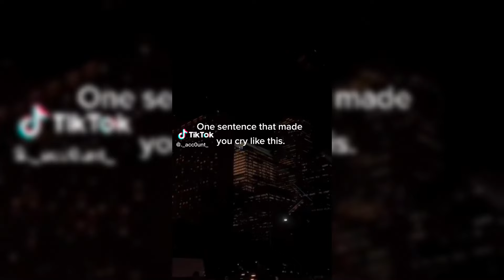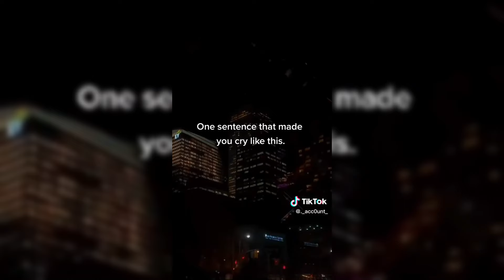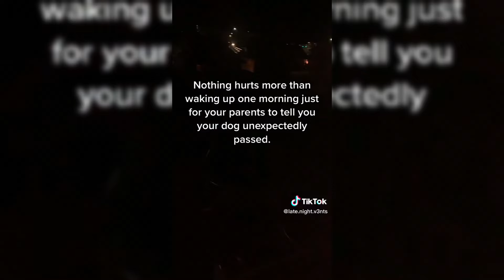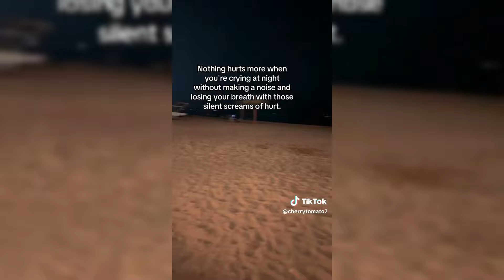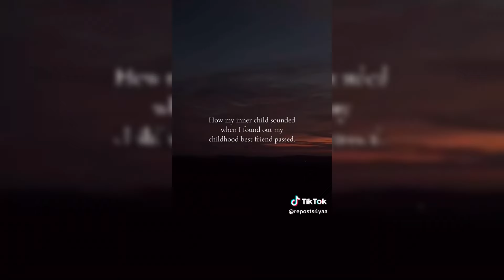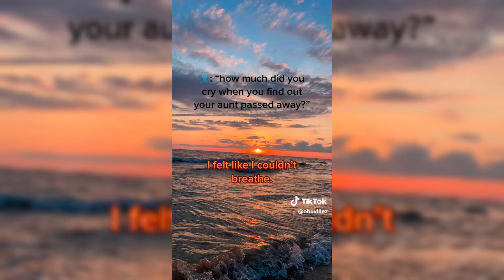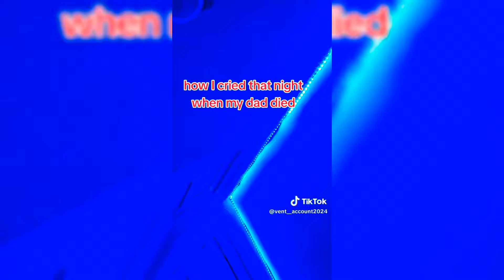Vent TikTok Compilation😭 #9